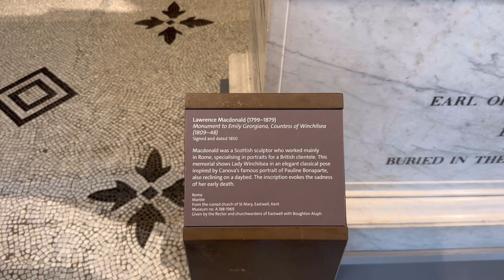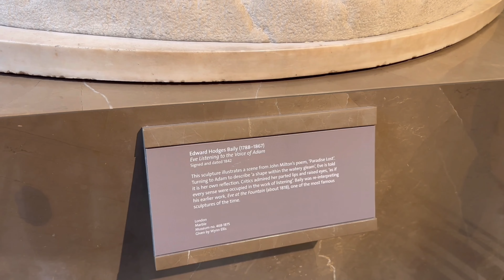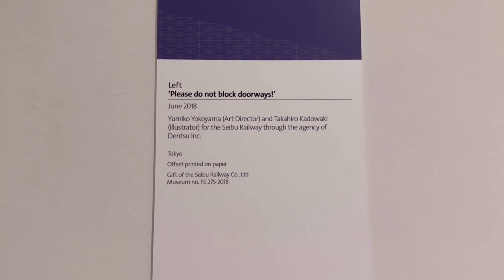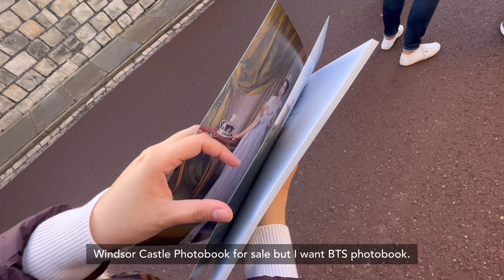London Vlog 🇬🇧 | V&A Museum, Windsor Daytrip | UK travel ep. 2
Fell in love with Victoria and Albert Museum, visited the Windsor Castle state rooms, taking pictures at the Long Walk, getting chased out by the guards at Tower Bridge as it was closing time